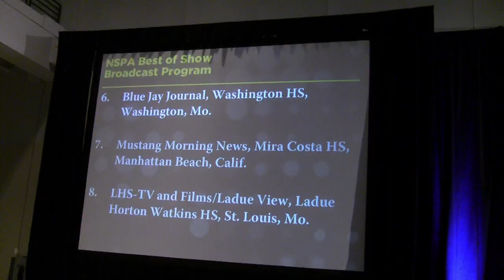The Boston "Media" Party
Frisco ISD-TV rallied in Boston, proving strength in broadcast as we walked away in victory. Frisco ISD-TV's Danny Sheehan has this recap!